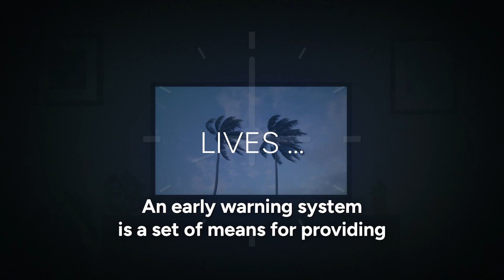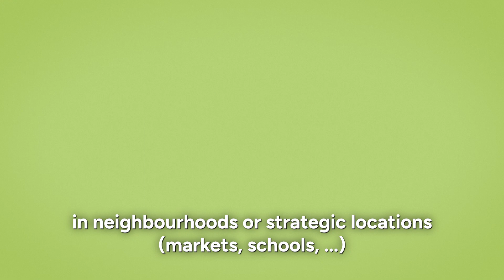Early warning systems: understanding how to respond better to disasters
What if you could be warned before a disaster strikes?

That's what early warning systems are all about: detecting dangers, quickly disseminating information and enabling everyone to take action in time.

In this video, discover:
+ How early warnings work 📡
+ Why they are essential in case of of hurricanes, earthquakes, tsunamis, floods, droughts or volcanic eruptions 🌍
+ The right reflexes to adopt to protect your life and that of your loved ones

💡 The message is clear: the more the alert is understood and shared, the more lives it saves.

👉🏽 Follow the It's your move! campaign to explore all major natural hazards and learn how to respond before, during and after a crisis.

The Ready 360° Phase 2 project is co-financed by the Interreg-Caraïbes   programme through the European Regional Development Fund.